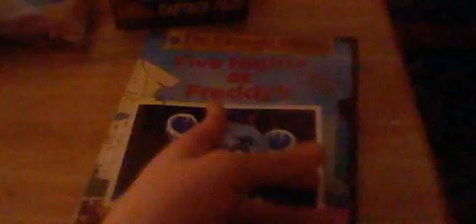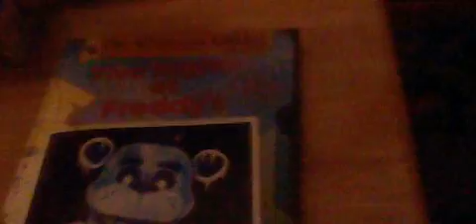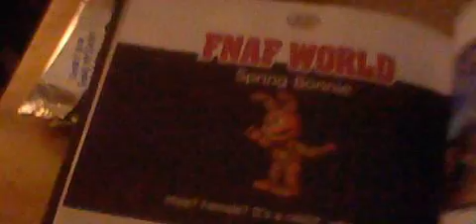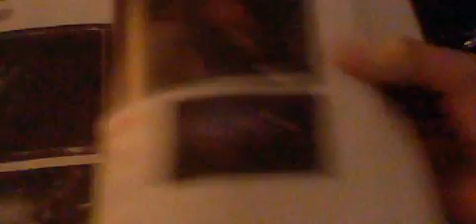Easter Goodies!! - Showcasing What I Got For Easter 2022 And A Couple Quick Updates.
Welcome back guys to another video. I've been busy taking care of a few personal thing and planning/working on content for the channel, and with Easter already over I'd like to show you the following things I receive on the holiday to celebrate it. Plus once I'm done showcasing I'd wanted to address a couple quick update that I feel important to mention no instead of being in a longer update video. So come along for a fun time of showcasing my Easter goodies and discuss things like upcoming videos/streams. If your ready then please sit back, relax, and enjoy the show. And I'll See You On The Flipside!!

Timestamps (Maybe TBD)